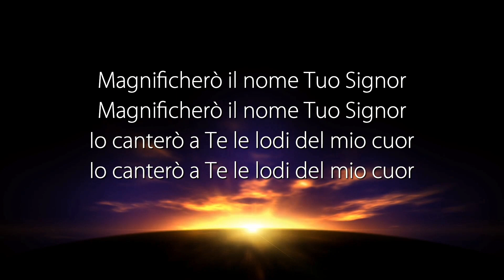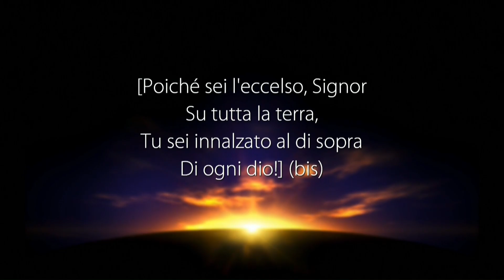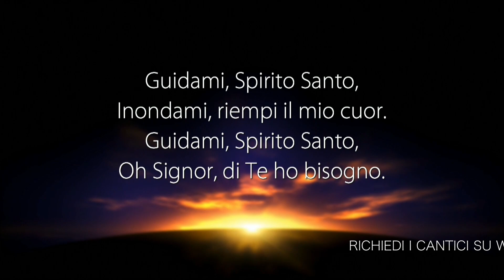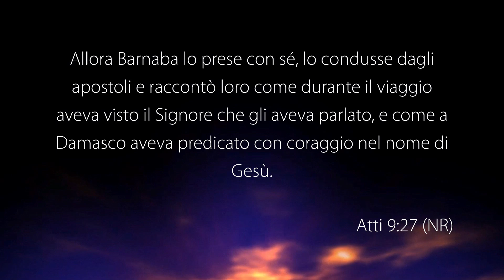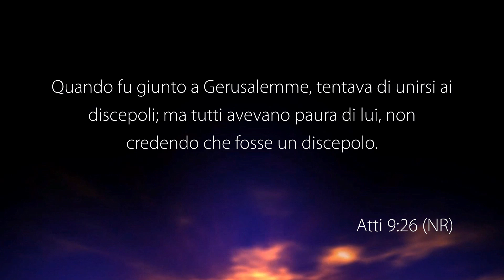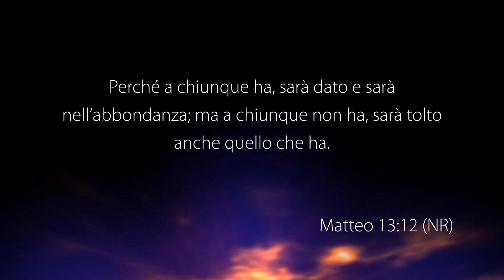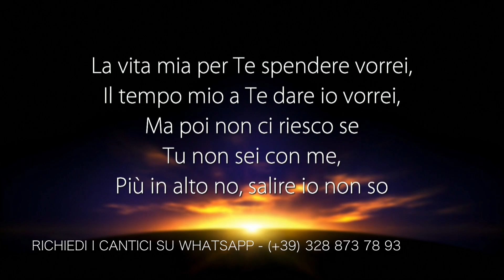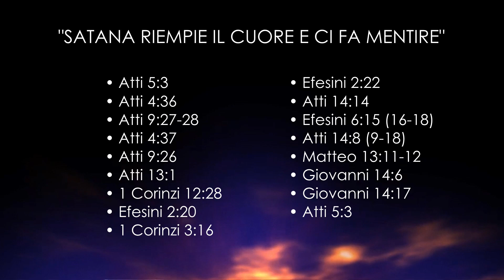La Voce del Pastore “SATANA RIEMPIE IL CUORE E CI FA MENTIRE” – 30 Novembre 2023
Riunione di culto registrato negli studi televisivi di Parole di Vita - Polla (SA) il 30 Novembre 2023

Il Messaggio di Oggi: "SATANA RIEMPIE IL CUORE E CI FA MENTIRE"

• Atti 5: 3
• Atti 4: 36
• Atti 9: 27-28
• Atti 4: 37
• Atti 9: 26
• Atti 13: 1
• 1 Corinzi 12: 28
• Efesini 2: 20
• 1 Corinzi 3: 16
• Efesini 2: 22
• Atti 14: 14
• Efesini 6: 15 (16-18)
• Atti 14: 14
• Atti 14: 12-13
• Atti 14: 8 (9-18)
• Matteo 13: 11-12
• Giovanni 14: 6
• Giovanni 14: 17
• Atti 5: 3
• Genesi 17: 1

GUARDA
12.177 Mhz, Polarizzazione V, Symbol Rate 23.000, FEC 3/4